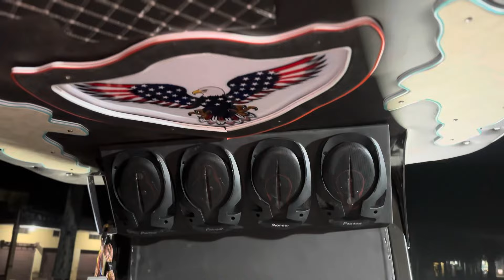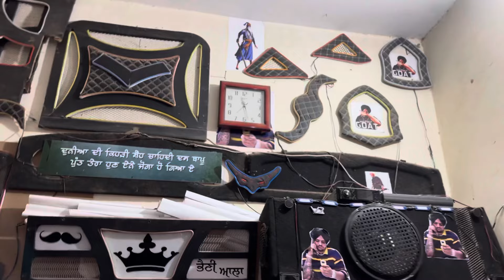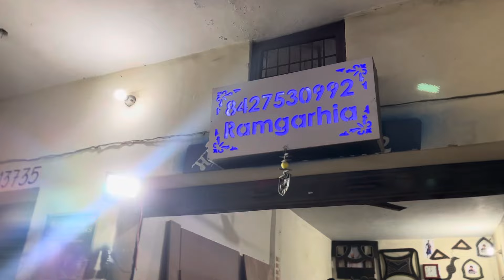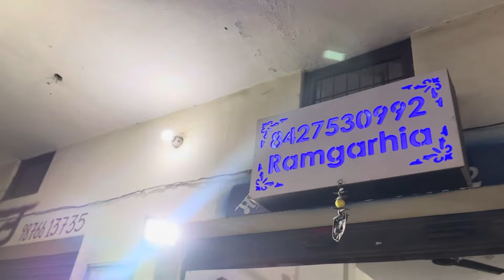ਨਿਊ ਮੋਡਲ ਟਰੈਕਟਰ 5620🚜CRD // ਪੁਆਇੰਨਰ👌system..?